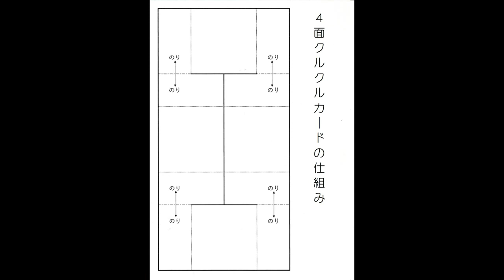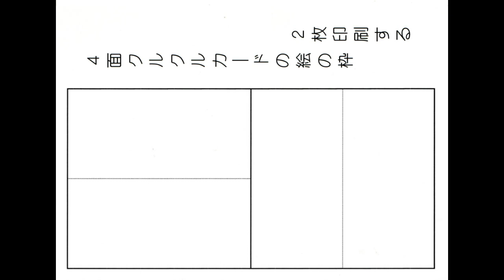kimie gangiの 「いのしし」４面クルクルカード(正方形)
2019年の干支「いのしし」のテーマに４面クルクルカードを作ってみました。
白黒のぬりえバージョンもあります。
真っ白な枠にオリジナルの絵を描くのも楽しいです。
仕組みやイラストをダウンロードして、作ってあ遊んでみてください。
やもりんのBGMダイアリー（365曲の日替わりＢＧＭ）より、2006/12/11のポップな曲を使わせていただいています。